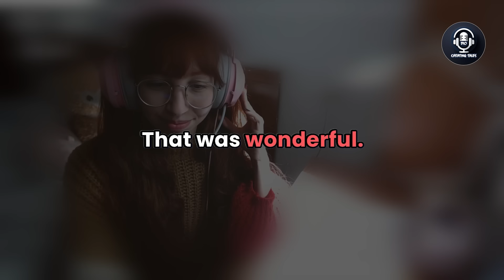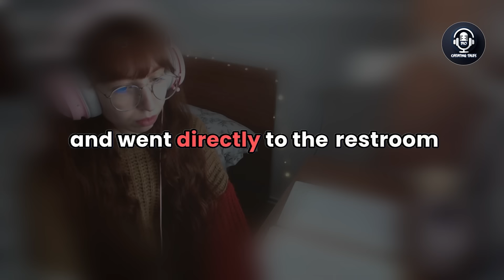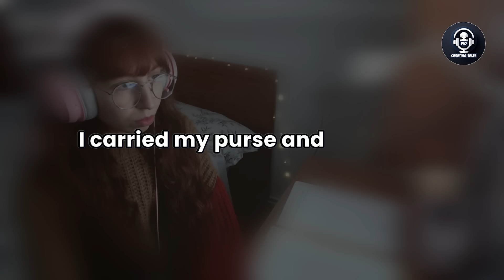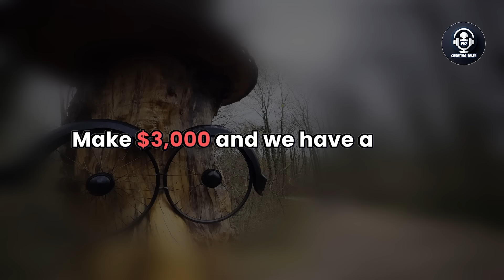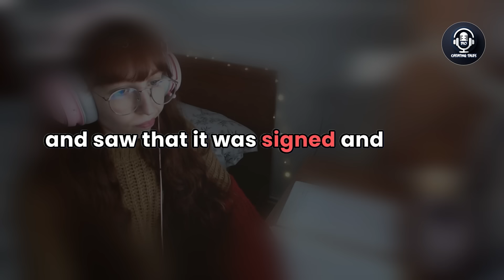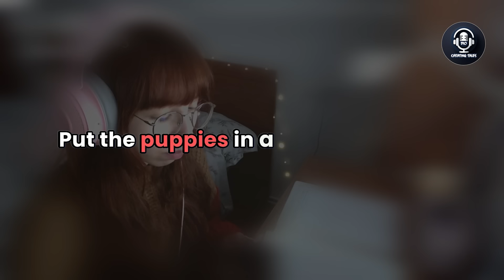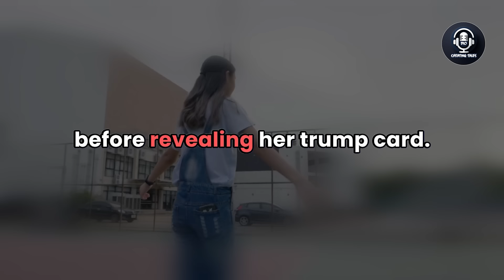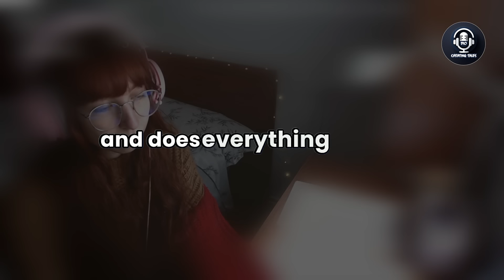I Installed Tracking App on My Wife's Phone & Discovered That She's Having an Affair, Audio Story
He installs a tracking app on his wife's phone, leading to a devastating discovery: an affair.